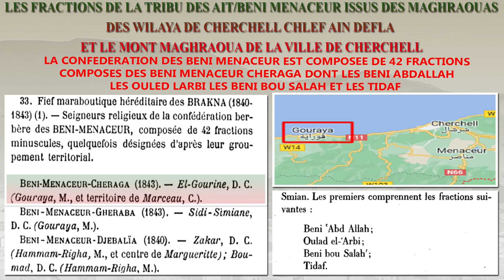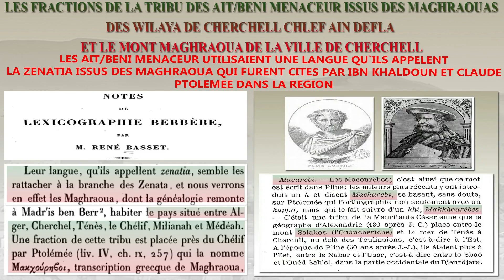BENI MENACEUR CHERCHELL MILIANA ET LE MONT MAGHRAOUA DE LA VILLE DE CHERCHELL